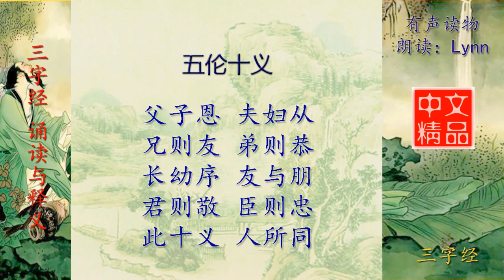三字经 五伦十义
三字经 诵读与释义
《三字经》，是中国的传统启蒙教材。在中国古代经典当中，《三字经》是最浅显易懂的读本之一。《三字经》取材典范，包括中国传统文化的文学、历史、哲学、天文地理、人伦义理、忠孝节义等等，而核心思想又包括了“仁，义，诚，敬，孝。”背诵《三字经》的同时，就了解了常识、传统国学及历史故事，以及故事内涵中的做人做事道理。